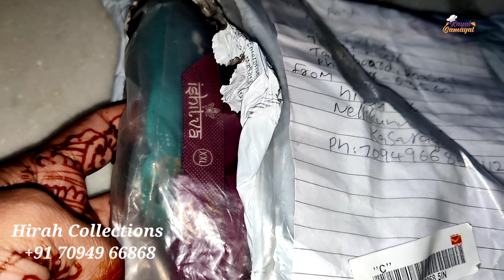5 நிமிஷம் போதும் உடனடி Breakfast ரெடி / Hirah Boutique Shawls & Kurtis Review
Easy Breakfast recipe By Kayal Samayal /Bread Omelette Sandwich/ 5 நிமிஷம் போதும் உடனடி Breakfast ரெடி